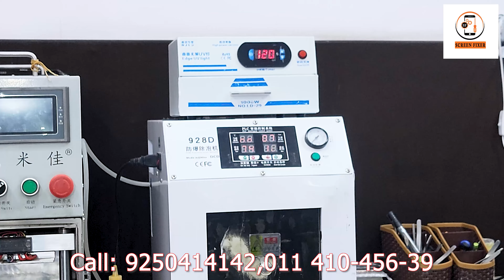Oneplus 7 pro glass change easy method | oneplus 7 pro गिलास चेंज कैसे करे | screenfixer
Oneplus 7 pro glass change easy method | oneplus 7 pro गिलास चेंज कैसे करे

how to change oneplus 7pro broken
All edge display glass change training available
All flex bonding training available \
All I-phone glass broken screen repair.
All I-watch glass broken screen repair.
All I-pad glass broken screen repair.

ADDRESS:- RZD70 MAHAVIR ENCLAVE NEAR ICICI BANK
                    2ND FLOOR UNDER LENSKART.COM MAIN PALAM DABRI ROAD
                    NEW DELHI 110045